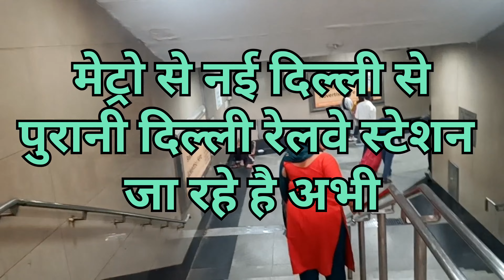घरवालो को दिया सरप्राइज़ 😍Assam to Jodhpur juarney